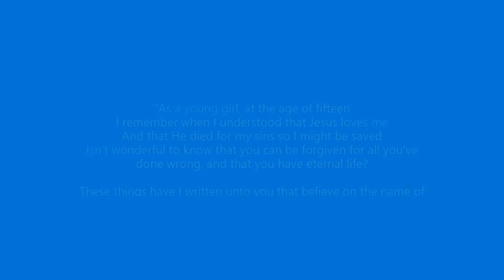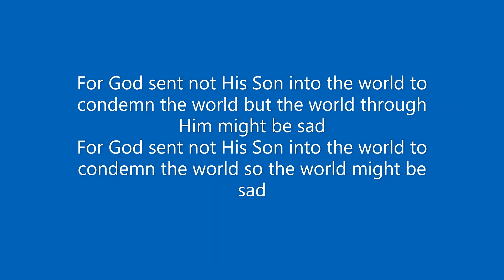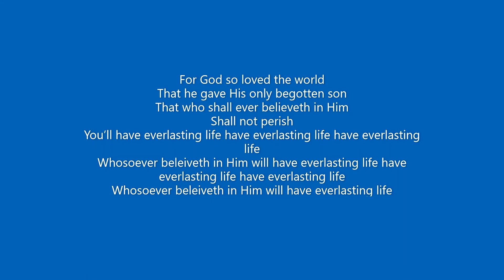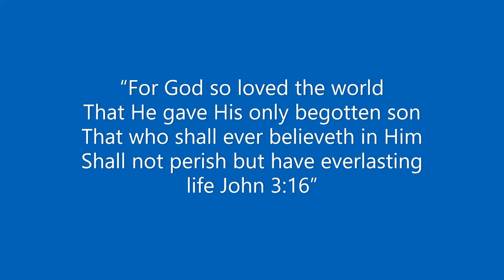For God so Loved the World Lyric Video